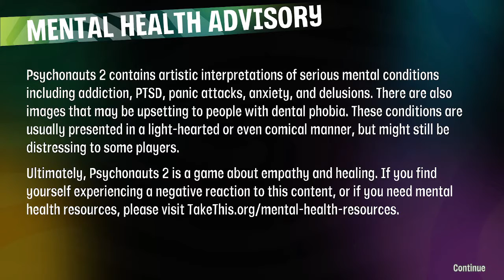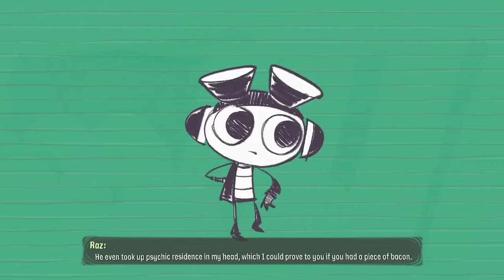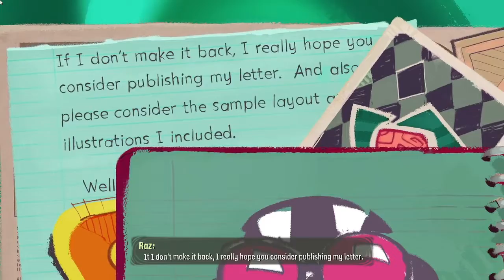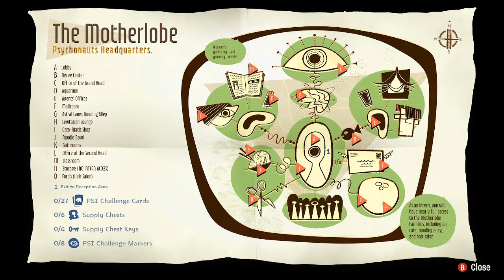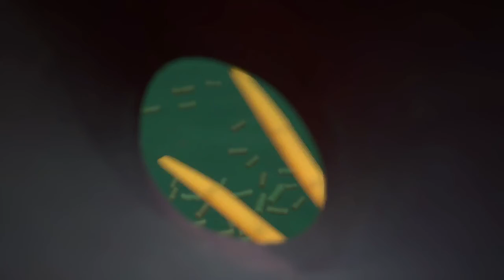Psychonauts 2, THE NOSTALGIA IS REAL!!!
HHHHIIIIII!
Welcome humanoids! Thank you for joining me again in this crazy ship called Psychonauts 2 THE NOSTALGIA IS REAL WITH THIS GAME!!, The original fell into my lap as a kid and stood with me forever!! Even though i had to wait over ten years, it is finally here, and it is time! Would you please come join me

        SIDENOTE: I will not play linearly, see as I like to explore and do everything but the main quest until I have to, need to, or do everything I could without progressing the storyline. I try to be as beast as possible when I face up against bosses, so they never stood a chance. With that being said, I will start uploading and bring you more and different content and games... Trying to find my rhythm, THERE WILL BE SPOILERS.

 Psychonauts2 is owed/copyedwrited/Published TM by
DoubleFine and XboxGameStudios